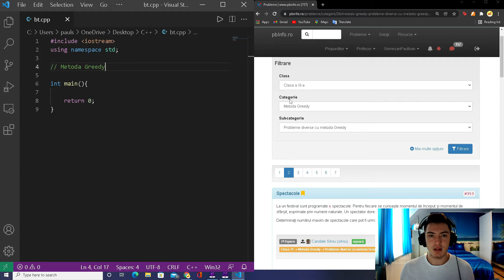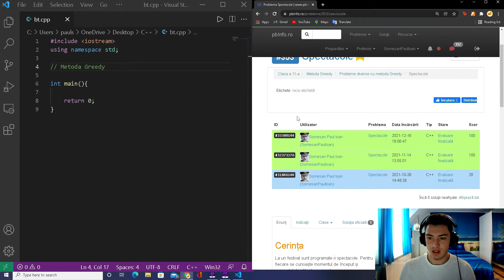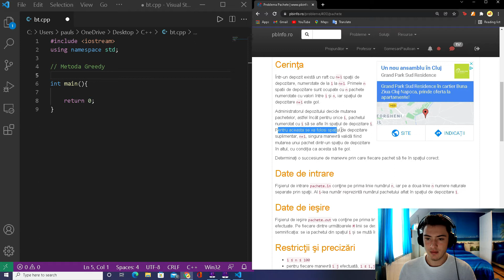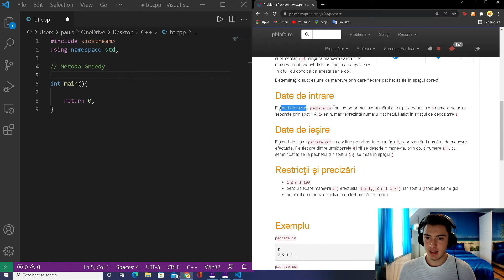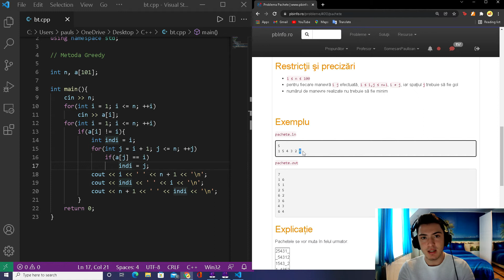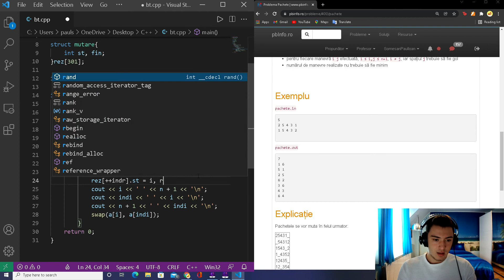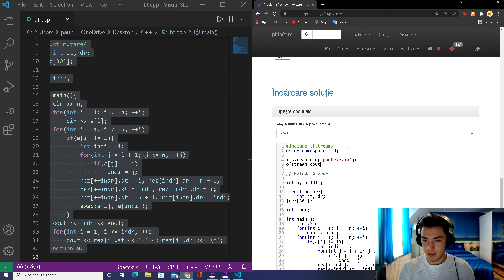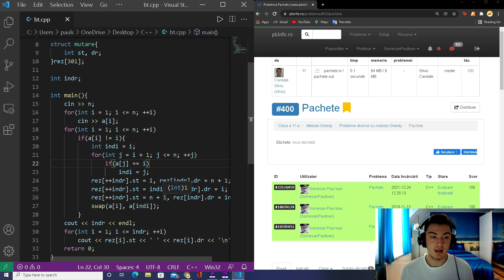C++ | Partea 113 | Metoda Greedy #3